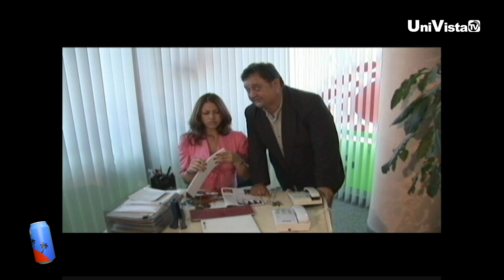Pateando la Lata USA-Capitulo 25